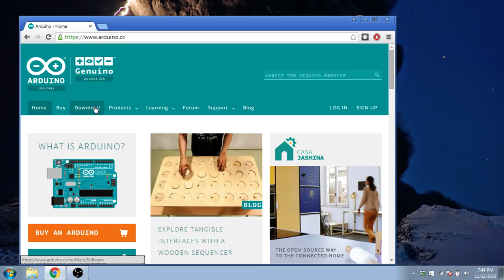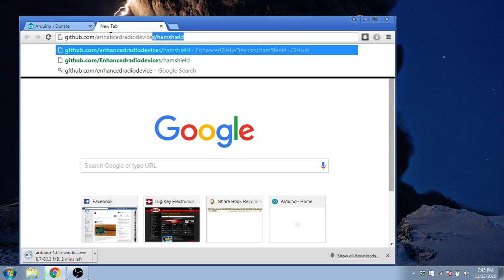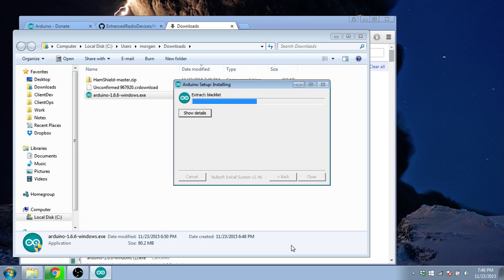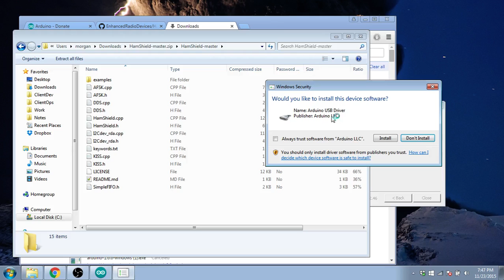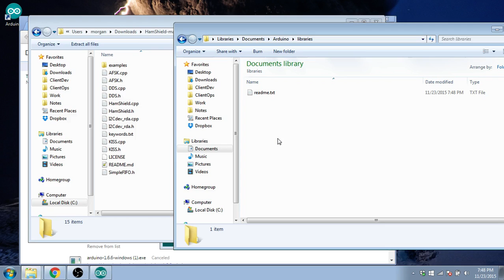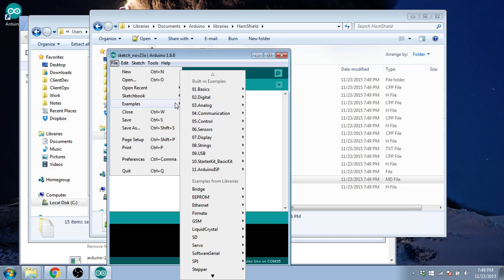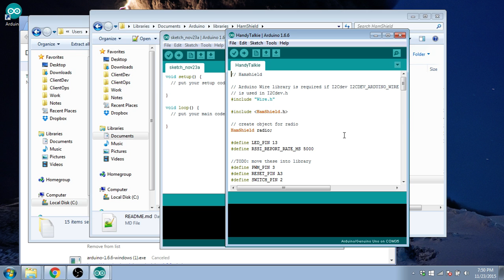Installing Arduino and Libraries for HamShield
How to install the Arduino software and HamShield libraries